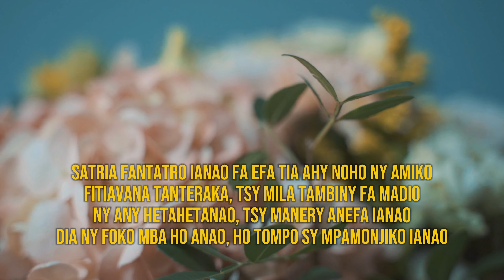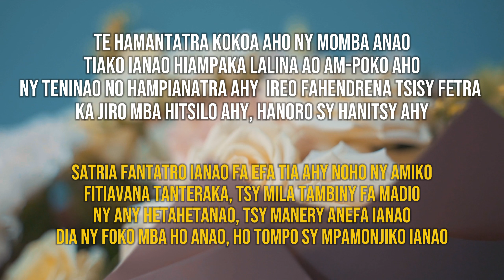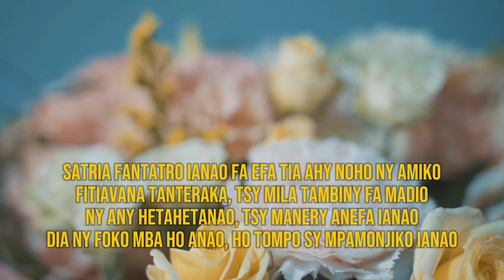Satria fantatrao aho | Hantatiana | Hira Fiderana | Tononkira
Hira ara-pilanzatsara Malagasy